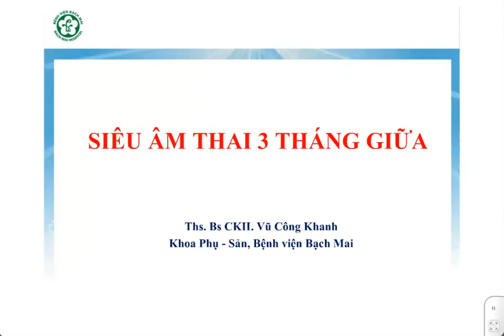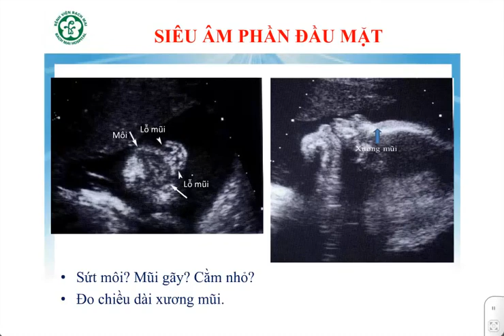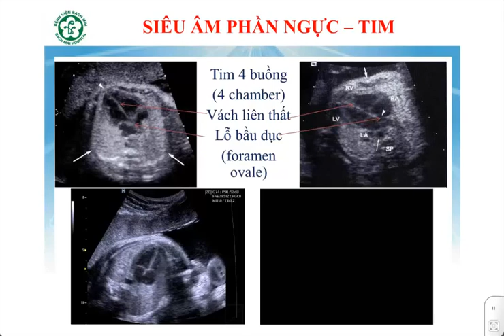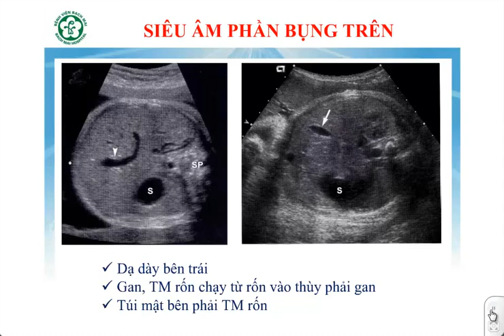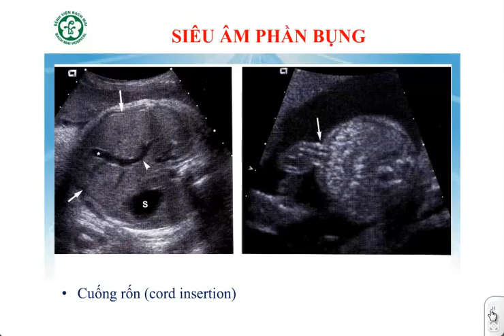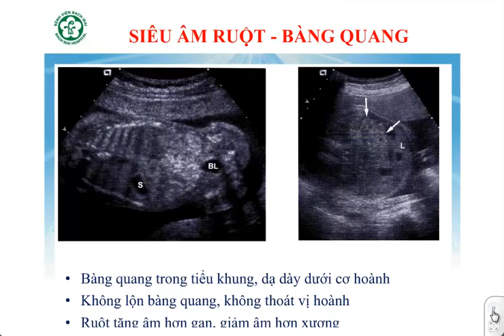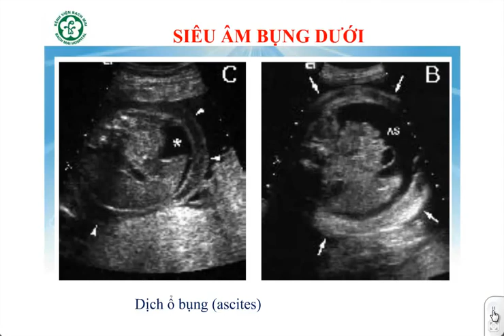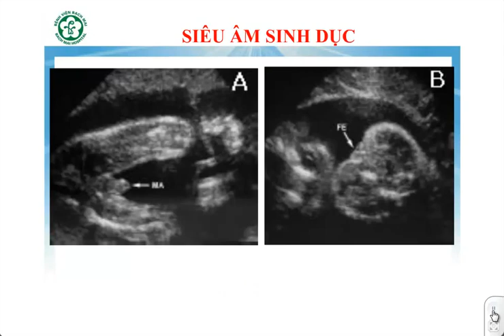SIÊU ÂM THAI 3 THÁNG GIỮA (BV BẠCH MAI)